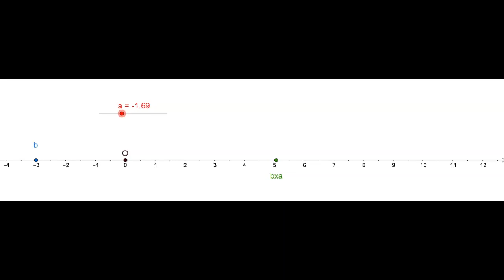Prodotto tra numeri relativi - 7